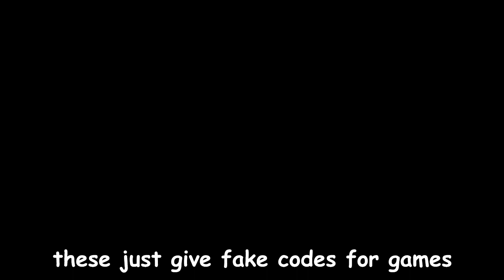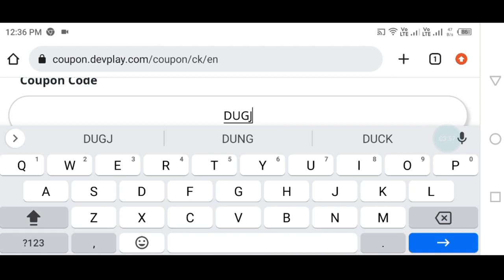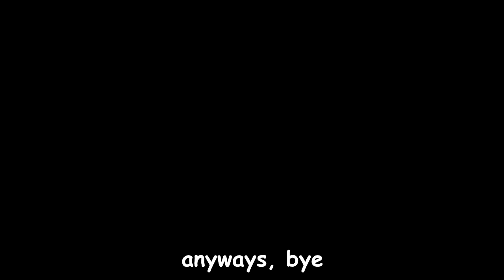Video Game Code Scammers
This video is about Video Game Code Scammers, as the title says.
Do not harass anyone who does this type of content, just report the video.